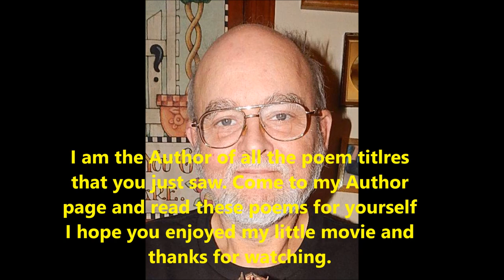John E. Kelley, Sr. Dark Poetry titles for the poems that go with them on my Author page.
The titles of some of my many Dark poems. These were all written from my Heart and Soul.